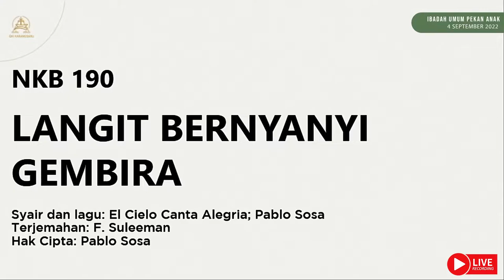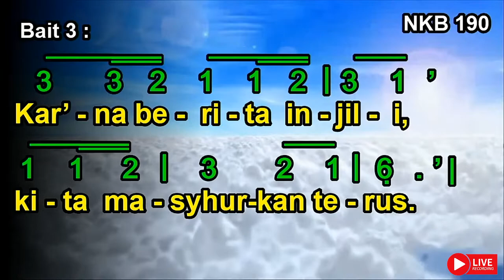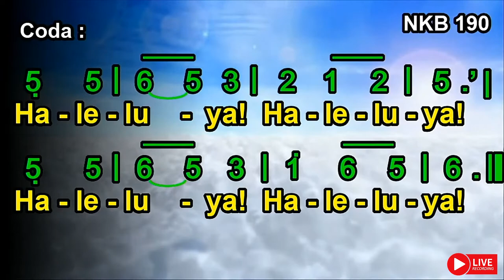NKB 190 | Langit Bernyanyi Gembira | El Cielo Canta Alegria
NKB 190 – Langit Bernyanyi Gembira

Terjemahan: F. Suleeman,